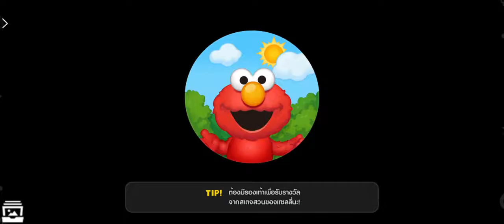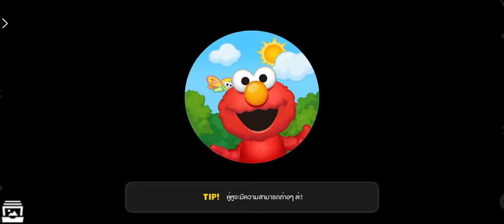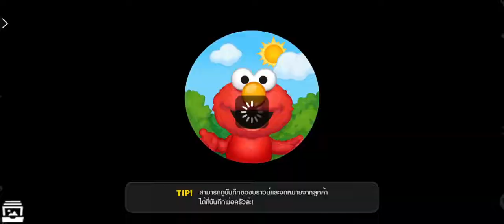LINE​ CHEF​ TAIWAN​ SUMMER​ STAGE​ 20​(ALL​ STAGE)